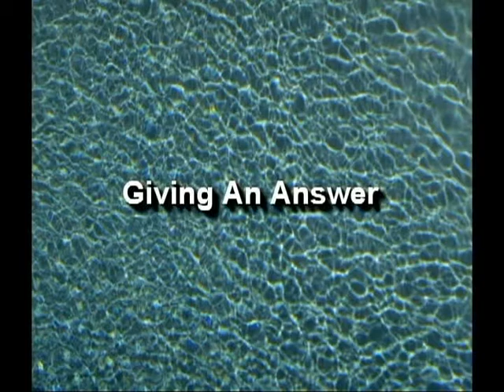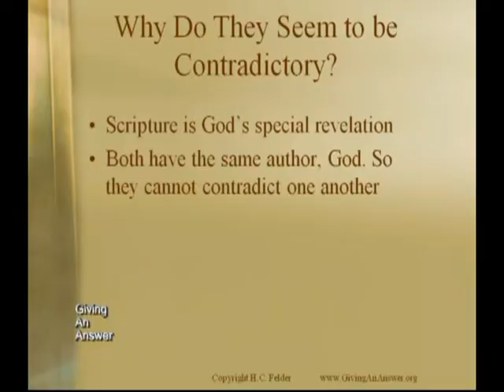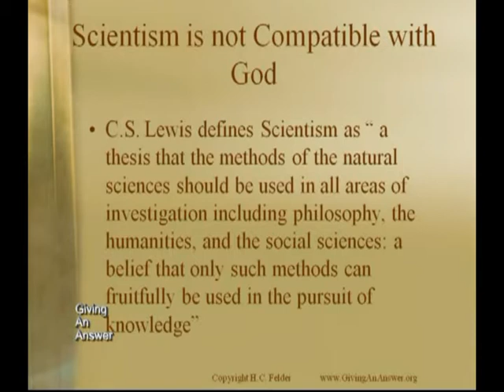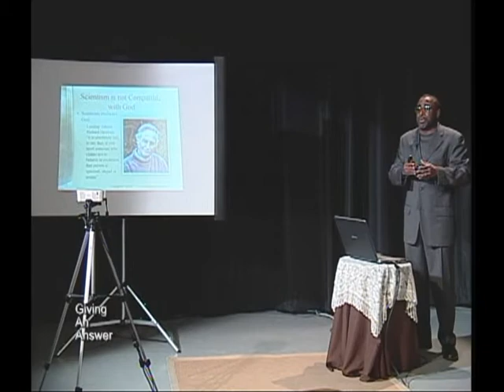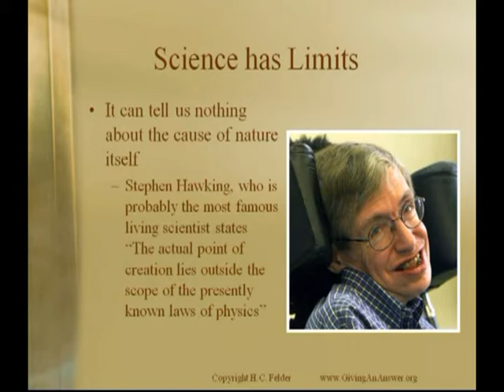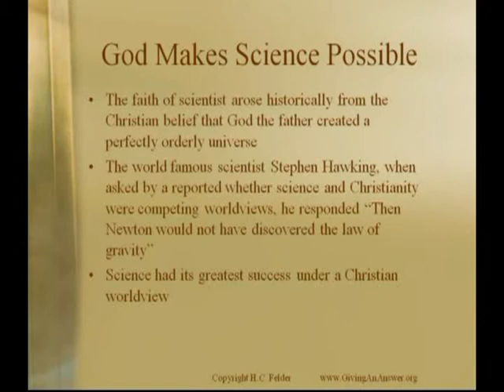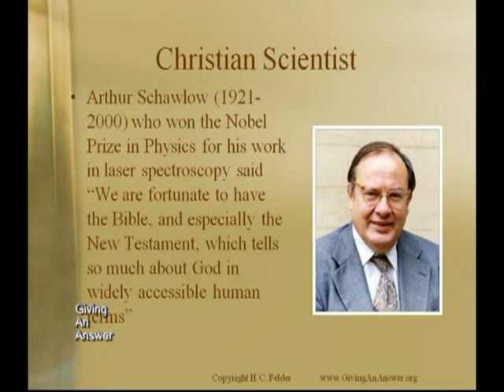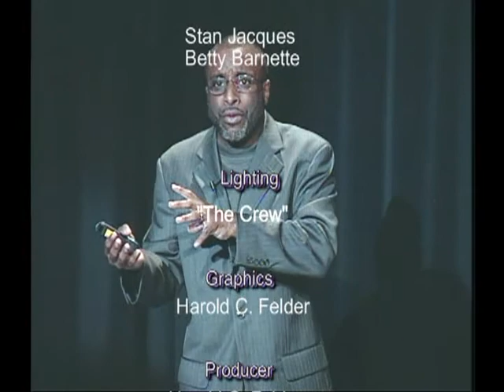Are Science and Christianity Compatible?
Is it intellectually honest to be both a Christian and scientist?  Are science and Christianity even compatible?  The answer is an unequivocal yes.  In this broadcast, H.C. Felder will not only demonstrate that science and Christianity are compatible, but that science relies on the God of the Bible as its very foundation.